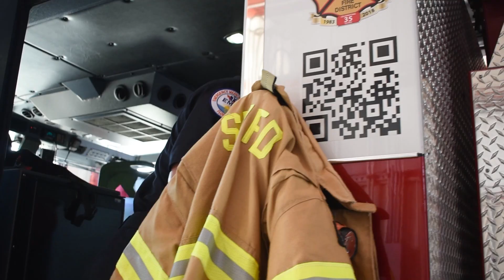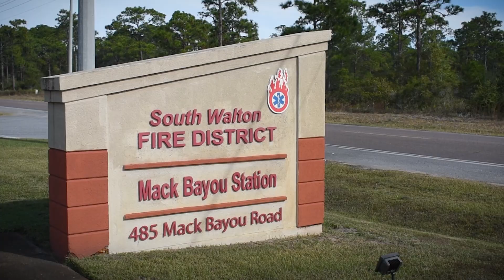NoahStrong - SWFD Firefighter/EMT Noah Collins returns to full duty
On November 29, 2021, SWFD Firefighter/EMT Noah Collins, was on his way to work when we was rearended by another vehicle. While he was working to render aid to the other driver, the cars were struck by a third vehicle. Noah suffered a traumatic brain injury, as well as severe injuries to both of his legs as a result of the crash.

For the past year, Firefighter/EMT Collins has worked with specialists, doctors, and his fellow SWFD firefighters to make his way back to full duty. 364 days following the accident, he was cleared to return to work.

On behalf of Noah and all of SWFD, we want to thank each and every community member who supported Noah during this journey. We received an outpouring of support during his recovery, including thousands of dollars donated to his family, an incredible showing at the 2022 Polar Bear Plunge, positive comments and plenty of love on social media, and prayers being sent our way. Thank you, thank you, thank you!

Welcome back to SWFD, Noah!